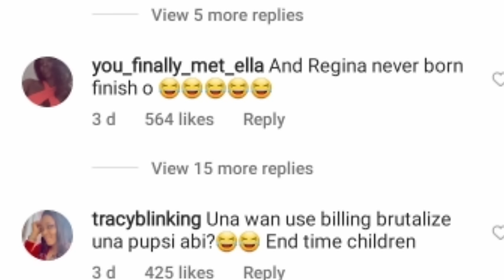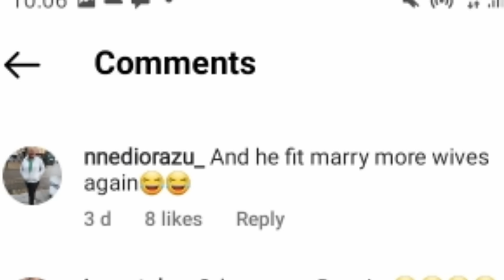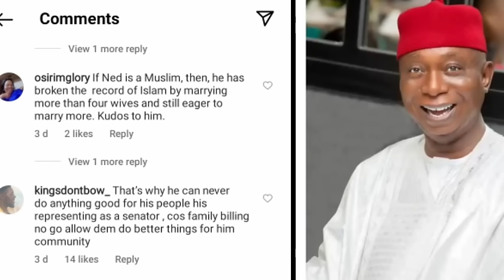“Ah your papa oh” – Video trends as Ned Nwoko’s daughter mocks him for having 21 children